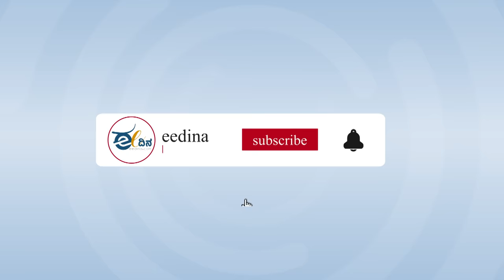ವ್ಯಕ್ತಿ ಪೂಜೆ ಮೂಲಕ ಭಾರತವನ್ನ ಹರಾಜಾಕುವ ನೀಚ ಕೆಲಸ ಮಾಡುತ್ತಿದ್ದಾರೆ ಶೋಭಾ ಕರಂದ್ಲಾಜೆ | HANUMEGOWDA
ಇತ್ತೀಚೆಗೆ ಶೋಭ ಕರಂದ್ಲಾಜೆ ತಮ್ಮ ಭಾಷಣದಲ್ಲಿ ಭಾರತವು ಮೋದಿ ಬರುವ ಮುಂಚೆ ಬಿಕ್ಷುಕರ ದೇಶವಾಗಿತ್ತು ಎಂದು ಹೇಳಿಕೆ ಕೊಟ್ಟಿದ್ದರು. ಇದಕ್ಕೆ RSS ಮಾಜಿ ಮುಖಂಡರಾಗಿದ್ದ ಹನುಮೇ ಗೌಡರು ಪ್ರತಿಕ್ರಿಯಿಸಿದ್ದಾರೆ.